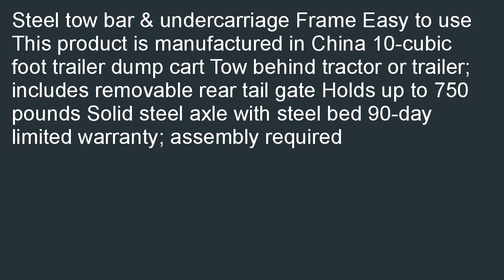Precision Products 10 Cubic Foot Trailer Dump Cart LDT 1002GY